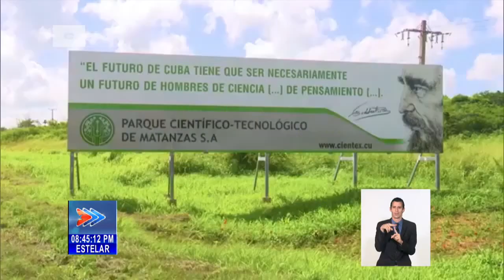Breves Nacionales de Cuba en la emisión Estelar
Convocado por la Asociación Cubana de las Naciones Unidas, sesionó el panel denominado TrataDePersonas: resultados y desafíos para su enfrentamiento y prevención en Cuba¨, con la participación de organizaciones de la sociedad civil y representantes de organismos de la Administración Central del Estado. Funcionarios de los Ministerios de Relaciones Exteriores y de Justicia aseguraron que Cuba mantiene una política de ToleranciaCero ante este flagelo. Además, existe un marco normativo en el país, consecuente con la oposición del Estado a la trata de personas en cualquiera de sus manifestaciones. Se destacó el papel de la Federación de Mujeres Cubanas en la prevención y acompañamiento a las víctimas, como parte de la protección que se les brinda a las mujeres y niñas. Además, se anunció que pronto será público el Informe Nacional sobre Trata de Personas, fruto del trabajo inter-institucional. De este modo, resultan injustos e inciertos los pronunciamientos del gobierno de Estados Unidos, que acusa a la Mayor de las Antillas de no cooperar en los esfuerzos contra este fenómeno. Este y otros temas de la actualidad nacional de Cuba, son noticia en la emisión Estelar.